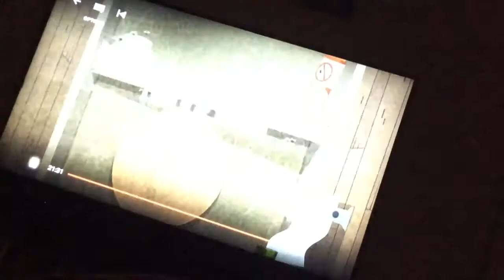LESHAWNA AND HAROLD KISS (TOTAL DRAMA)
I CANNOT BELIEVE LESHAWNA AND HAROLD KISSED XD

ROBLOX:ColorLagoon_XD